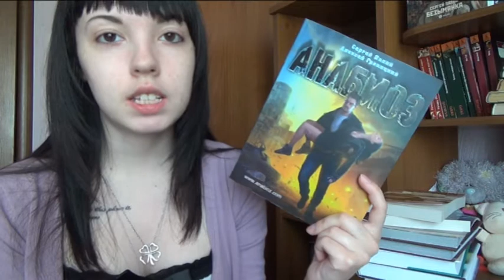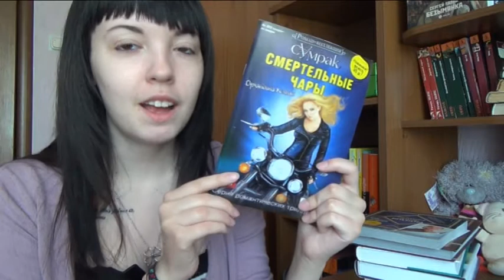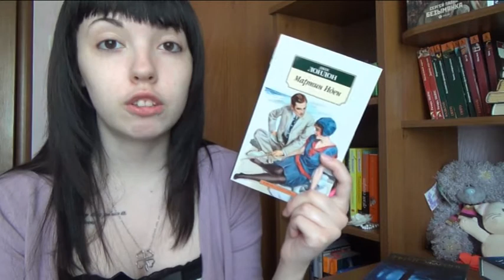Книжные покупки и подарки #5